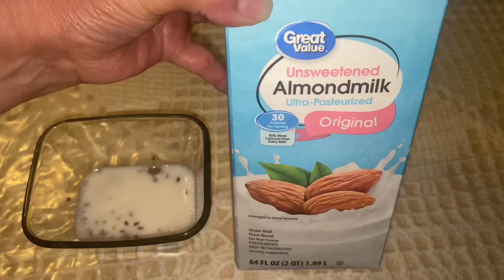Si padeces de hipotiroidismo este batido puede ayudarte#recetas